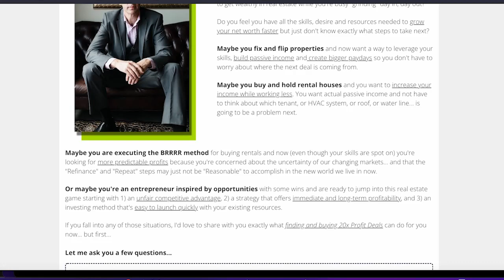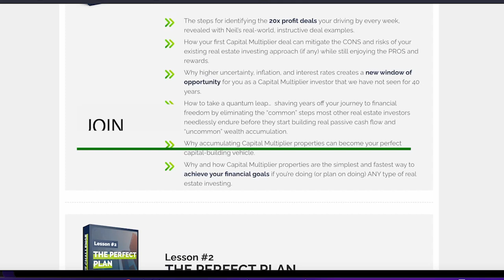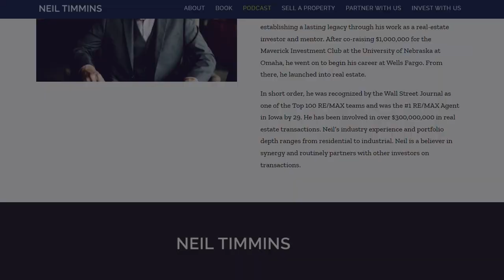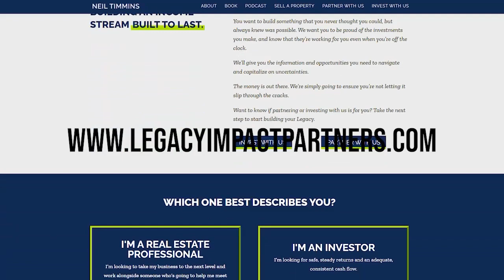From Single Mom to Real Estate Success Story with Dwan Bent-Twyford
Episode Summary
Catch America's most sought-after real estate investing coach, Dwan Bent-Twyford, as she shares her real estate knowledge and experience in this conversation about rehabbing a town, leasing properties, and overcoming fear as a novice investor. So don’t miss this episode to learn from one of the industry’s leading experts.

• Remodeling properties: Its challenges and ways to overcome them
• Dos and don’ts when launching your real estate career
• An essential habit to help you succeed in real estate
• Helpful tips and resources for new real estate investors
• Ways to overcome fear and achieve success

• Flip Your Way To A Fortune!
•  Episode 109 Introduction to Business By The Book brought
Get four e-books about real estate for FREE, plus “The Top Seven Real Estate Investing Strategies for Today’s New Market” by joining the Dwanderful Family to learn everything you need to know about real estate investing.

About Dwan Bent-Twyford
Dwan is America's most sought-after real estate investor coach. She has been featured on more than 50 media outlets in interviews and featured articles. For the past four years, Dwan's Podcast has grown in popularity and is now in the top 1000 business podcasts globally.

Podcast: The Most Dwanderful Real Estate Podcast Ever!

Neil J. Timmins is on a mission to make a deeply personal impact in the lives of his team members and business partners through his work as a real estate investor and mentor.

He started as a traditional real estate agent where his team was recognized by the Wall Street Journal as a Top 100 team. Eventually, he made the transition from Realtor to a full-time investor.
Over the course of his career, Neil has been involved in over $300,000,000 in real estate transactions. Neil’s portfolio depth includes assets ranging from houses to industrial properties. Recently, Neil and his team launched the Legacy Impact Partner Program where they partner with fix and flip investors from around the country. Neil’s team brings capital to fund and fix rehabs, operational expertise, and years of experience catapulting their partner’s business to new heights. Want to partner?

If you’re a real estate investor looking to take your business to the next level, join the 5-Day 20x Profit Challenge for FREE by visiting

Connect with Neil J. Timmins